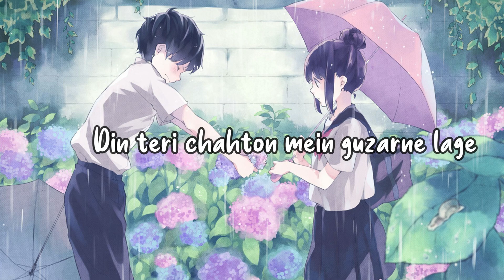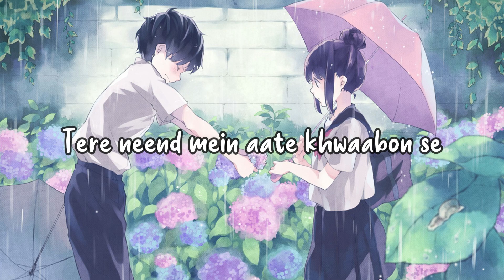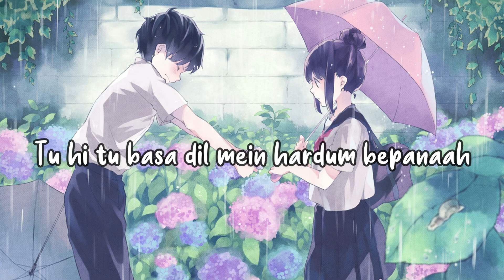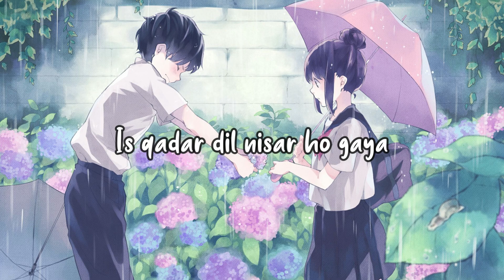Is Qader[Slowed+Reverb]-Darshan & Tulsi Kumar ||Text Audio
Song credits
Song :- Is Qader
Singer :- Darshan Raval
 & Tulsi Kumar